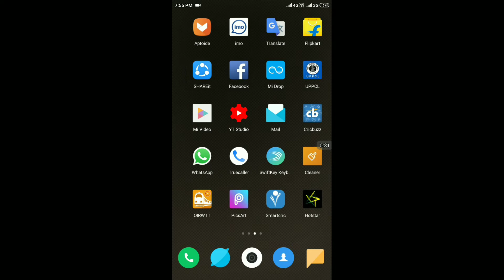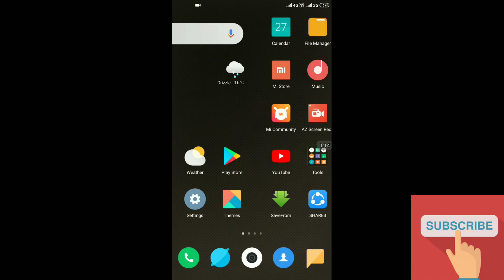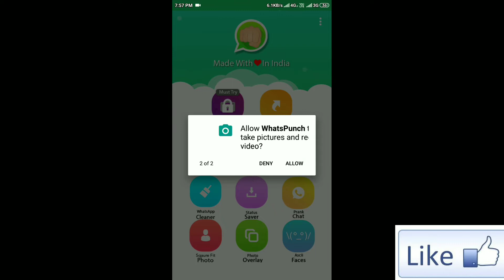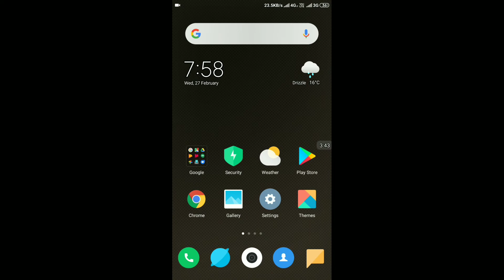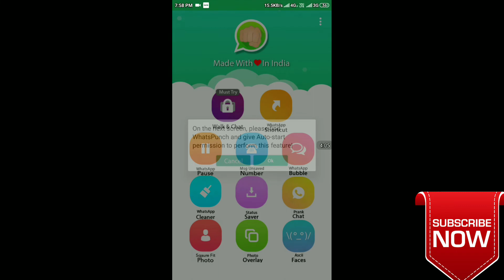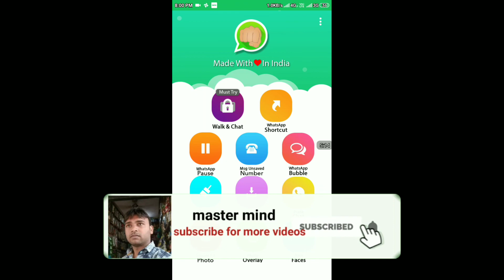New Amazing Secret WhatsApp Trick 2019 | Add Shortcut Trick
Hallo dosto wellcome kaise he aap dosto aaj ki is video me mene aapko bataya ki aap kaise अपने whatsapp pr dhoom macha sakte ho dosto video ko zra bhi skip na kare video ko pura dekhe